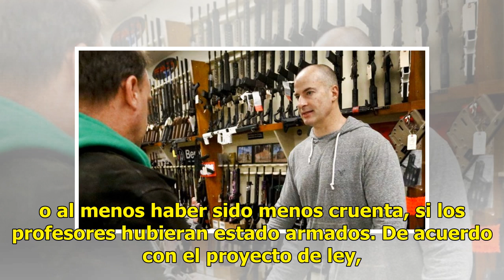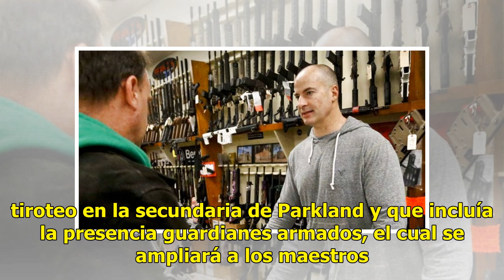Florida aprobó una ley para que los maestros puedan ir armados a las escuelas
El Congreso de Florida, en Estados Unidos, aprobó este miércoles un polémico proyecto de ley que permite a los profesores que lo deseen ir armados en los colegios, una medida promovida a raíz de la muerte de catorce estudiantes y tres maestros en un tiroteo en una secundaria de Parkland en 2018. Con...